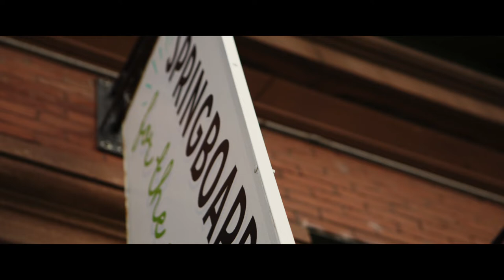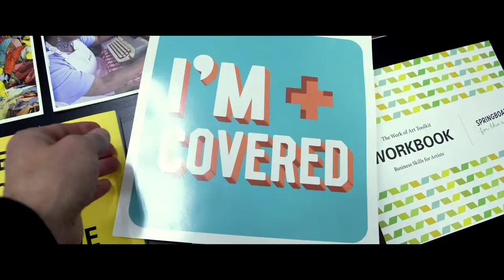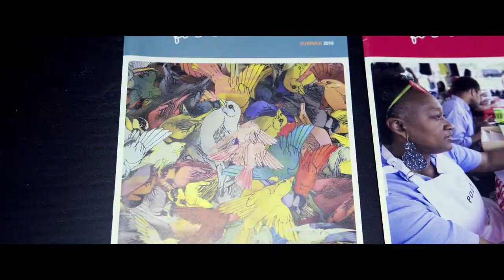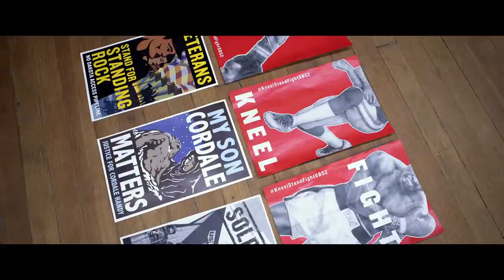2018 Bush Prize Winner | Springboard for the Arts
Springboard for the Arts invests in artists as a powerful asset for building stronger communities, economies and neighborhoods.